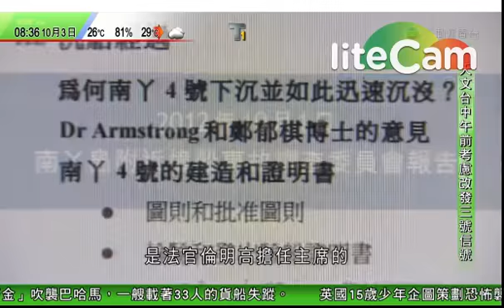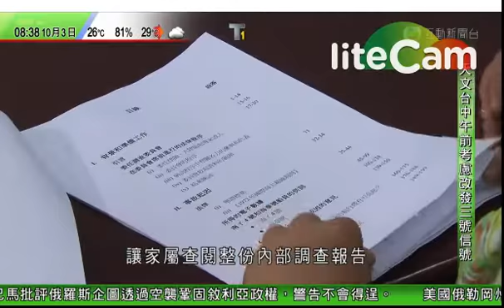南丫海難事故有死難者家屬入稟高等法院, 冀公開內部調查報告